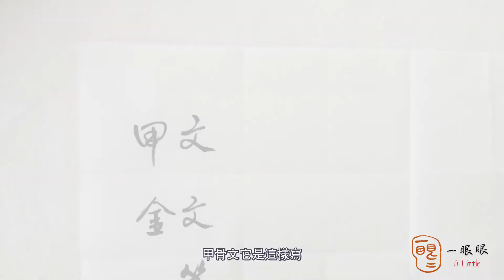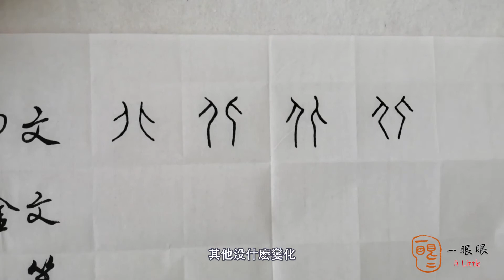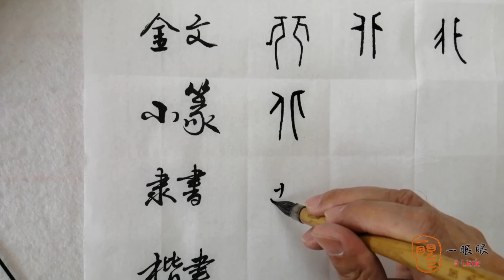[CC EN] 北 (north) | 汉字趣谈 (Story of Chinese Characters) 142